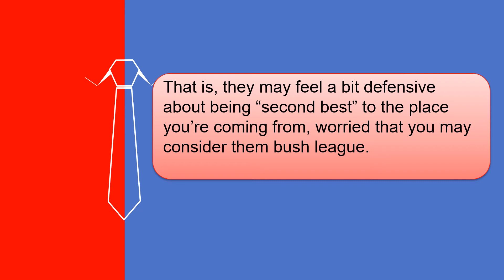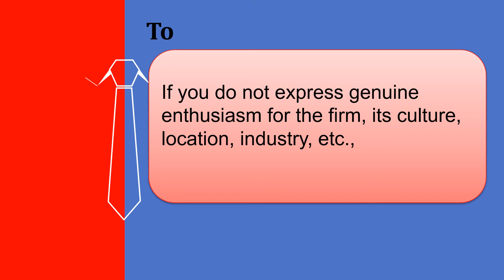10 Interview Skills Question No 10 Describe your ideal company, location and job